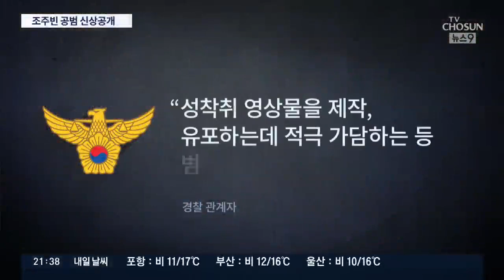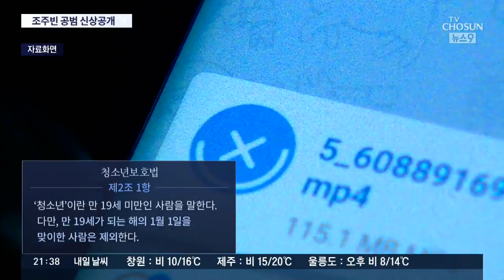조주빈 공범 '부따'는 18살 강훈…17일 얼굴 공개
조주빈과 텔레그램 박사방을 함께 운영한 닉네임 '부따'의 신상이 공개됐습니다. 이름 강훈, 만 18세로, 얼굴은 내일 공개됩니다.